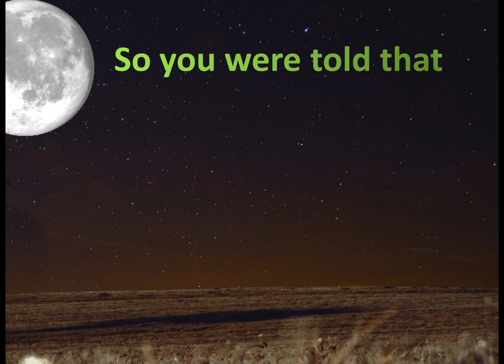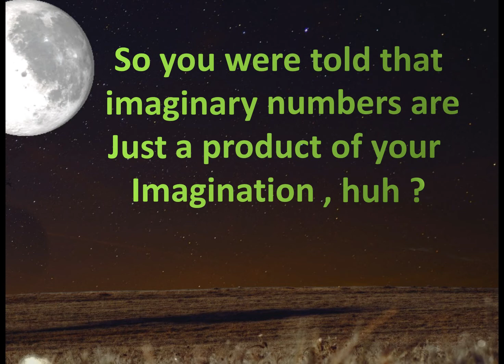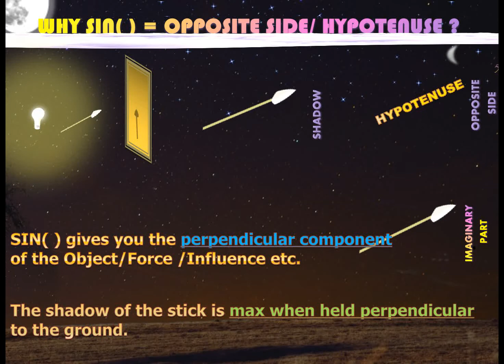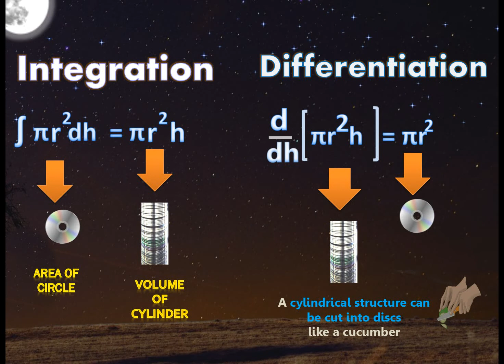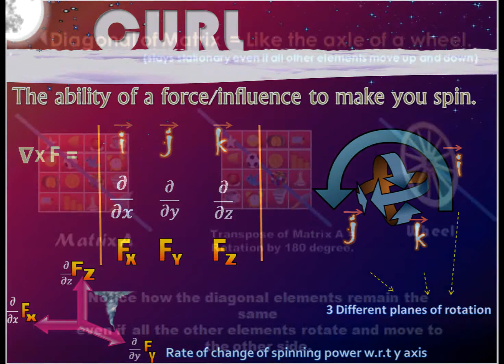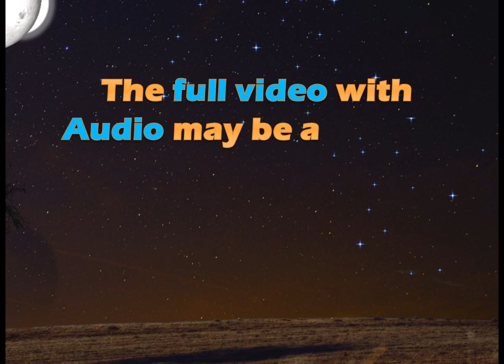SO IMAGINARY NUMBERS WERE NOT IMAGINARY ? BUT THATS WHAT THEY TOLD ME WHILE TEACHING COMPLEX NUMBERS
VISUALIZE INTUITIVELY.
1] How sin( ) is a measure of how much perpendicular two objects/forces are.

2] How cos( ) is a measure of how  much parallel two objects/forces are.

3] How in complex numbers
    i = rotation by 90 degrees
    i^2= rotation by 180 degrees
    i^3= rotation by 270 degrees.
    i^4 = rotation by 360 degrees.

4] Transpose of a matrix = Rotation by 180 degrees around the diagonal.

5] e^i(angle) = rotation by that angle.

6] sin(30) = 1/2
                    because at 30 degree the effect of a force reduces to half over the other force/object (as against when the two forces/object are against at 90 degrees w.r.t each other)

7) A X B = |A| |B| sin(angle between A and B).

VISUALIZING MATH 2 (WORD & PDF BOOK)

Visualizing Math 2 deals with concepts like

1) How Fourier Transforms are the side-view of a wave.

2) Laplace Transforms are side-view + front view (Imaginary + real part)

3) How Z Transforms are nothing but the discrete cousin of Laplace and DFT of Fourier.

4) How the number 1 appears actually as a fraction 1/1 in Math which means full of full.

Thus sin(90) = 1/1 = full on influence at 90 deg

Thus Max probability = 1/1 = full of full sample space

Thus cos(0) = 1/1 = full on full influence at 0 deg (when parallel)

Unit Circle radius = 1/1 = magnitude doesn't decrease/increase

                                         throughout the rotation. Else it would  have been a ratio like 2/1 or 1/4 etc.

5) How Continous functions can be visualized as those functions which you can draw on a paper without lifting up the pencil.

6) How a function differentiable at a point means if you stand at that point,...

        (1) You will experience a slope. Slope will exist.

        (2) This slope however will not be infinite. (fully vertical)

        (3) The slope will be either towards the left or the right but not both the directions.

        (4) The slope will not wriggle like a snake (oscillate ) at that  point.

7) How a hermitian matrix can be visualized as a any object which which exhitibits vertical symmetry. So even if it is rotated upside down about the central axis( diagonal of the matrix) you wont be able to tell the difference.

8) How probability can be visualized much more intuitively by multiplying it by 100 and thus converting it into a percentage.

Eg:- a probability of 0.2 can be converted to 0.2 x 100 = 20%

9) How probability density can be understood using an example of the Probability of finding a man after entering New-york v/s finding a  man after entering a sparsely populated desert.

A SEQUEL TO VISUALIZING MATH 1

The Book Visualizing Math 2 in word and pdf format is a sequel to Visualizing Math which is once again available on gumroad the link as

Also
AN INTUITIVE GUIDE TO QUANTUM MECHANICS